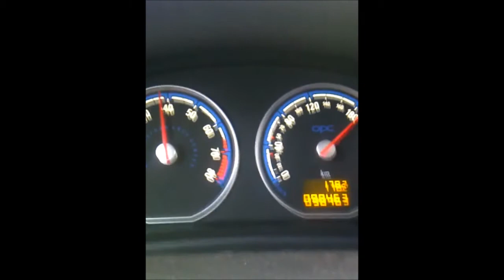Przyspieszenie 150 do 210, 6ty bieg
6ty bieg, przyspieszanie "na spokojnie" bez redukcji.
Silnik benzyna - nie diesel!